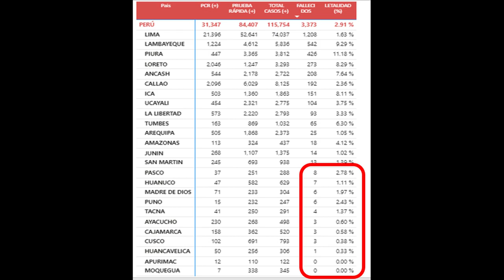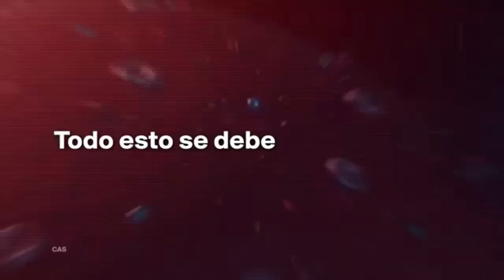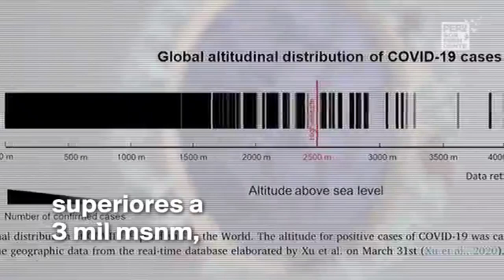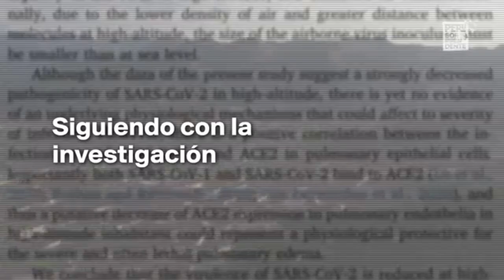ES LA ALTURA EL ENEMIGO DEL COVID-19? - LE DA SOROCHE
Excelente documental lanzado .. imposible perdérselo...